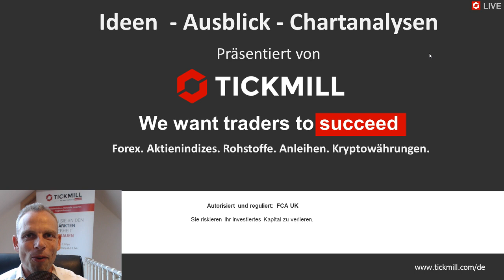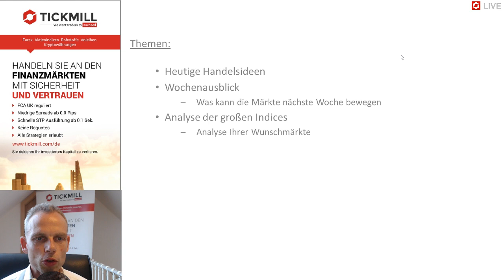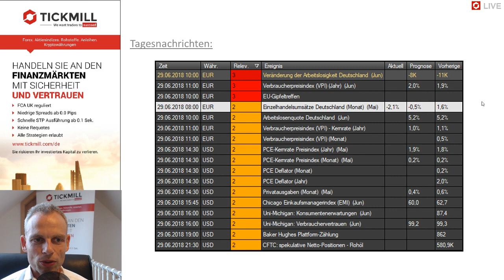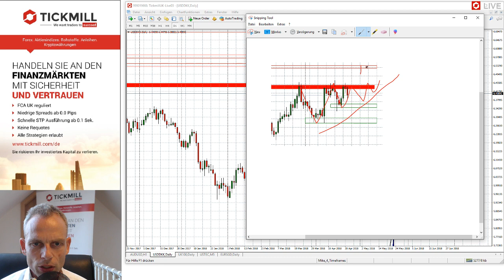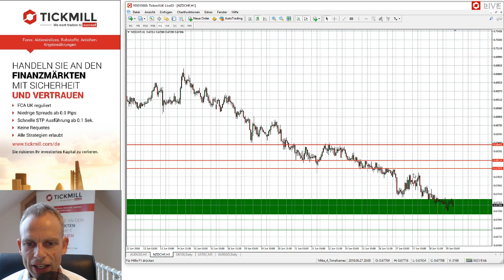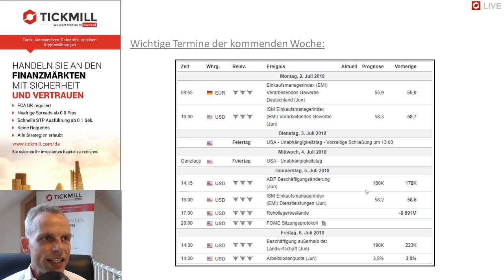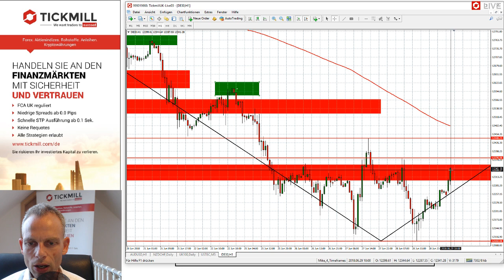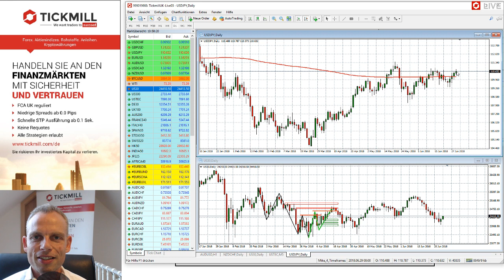Videobesprechung zu Tickmill's Handelsideen für den 29. Juni 2018 mit Mike Seidl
Handelsideen und Analysen und Wochenausblick mit Mike Seidl. und im Blog